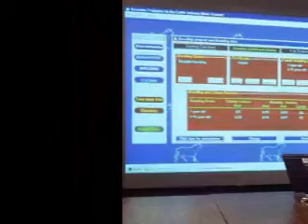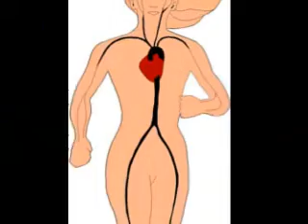GERAÇÃO 70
APRENDA A OUVIR BOA MÚSICA